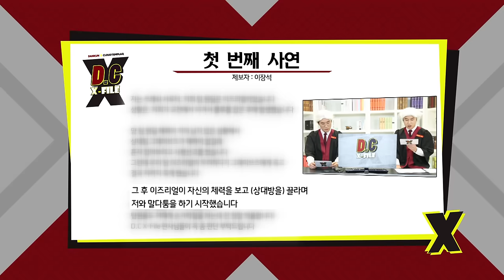D.C X-File EP 6-1 이즈 : 내 솜씨를 제대로 보여줄 시간이군! [단군,클템 X-File][League of Legends]